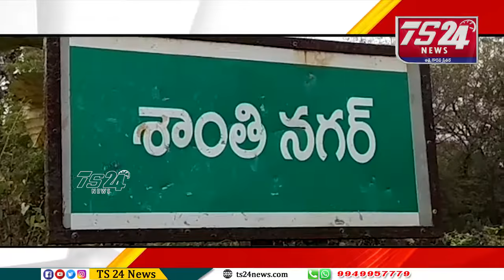కొత్తగూడెంకాలువకు నీటిని విడుదల చేయాలని ఖమ్మం-కోదాడ ప్రధాన రహదారిని ముళ్ళకంచాలతో దిగ్బంధించిన రైతులు